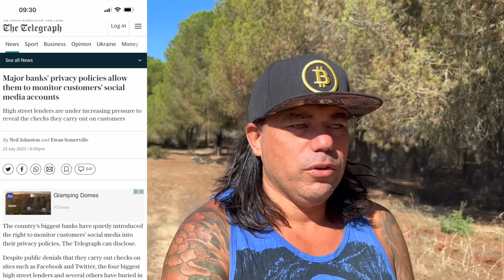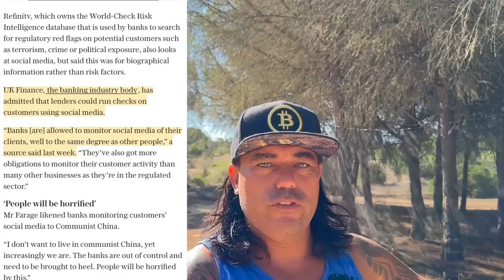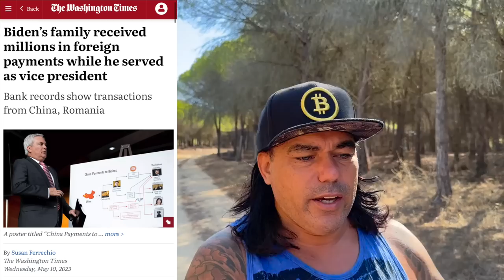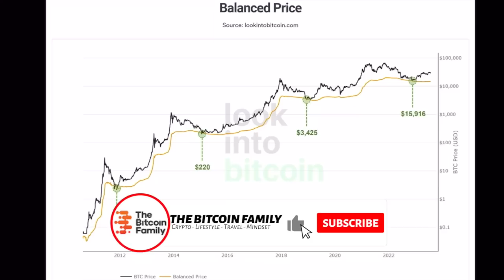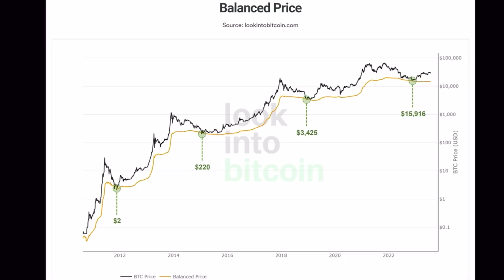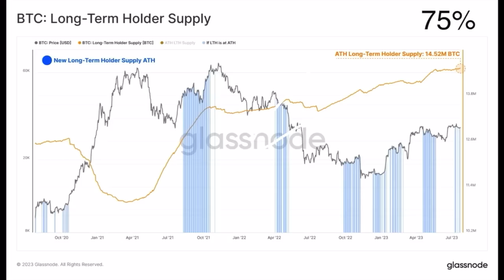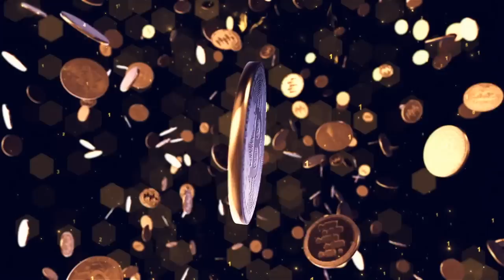BITCOIN IS BETTER THAN BANKS, THE BIDEN FRAUD SHOWS THAT!!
Step 1: Connect your wallets
Step 2: Click on "I'm invited"

⏰ Time Stamps ⏰
0:00 Intro
0:30 Bitcoin vs Banks
11:05 Bitcoin TA charts
13:44 VERY IMPORTANT MESSAGE!!